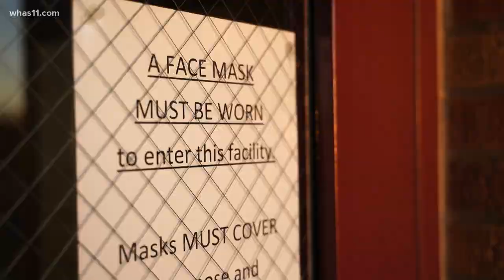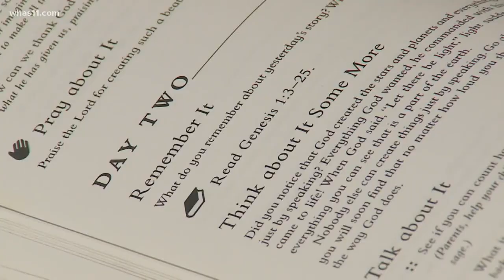More schools, parents challenge Beshear's school closure order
Parents and other schools have joined a lawsuit suing the governor for the closure of schools during the COVID-19 case spike